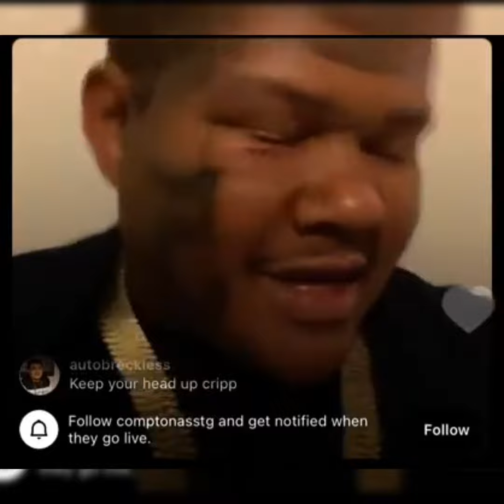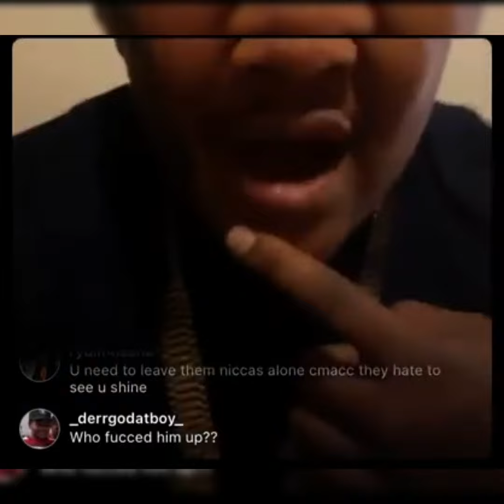CRIPMAC Explains What happened-People get DP'D Everyday B "Glad I'm Alive u 5 Me".